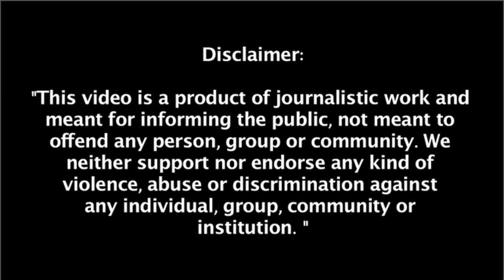आनंद महिंद्रा ने रेस्तरां वेटर की असामान्य प्रतिभा की सराहना करने के लिए ट्विटर का | Cobrapost Hindi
आनंद महिंद्रा ने बुधवार को एक बार फिर हमेशा की तरह रेस्तरां वेटर की असामान्य प्रतिभा की सराहना करने के लिए ट्विटर का सहारा लिया.
anand mahindra
mahindra and mahendra
dosa food
@Cobrapost Hindi